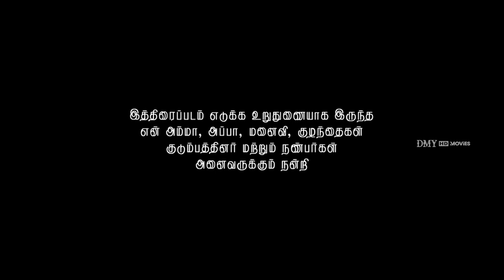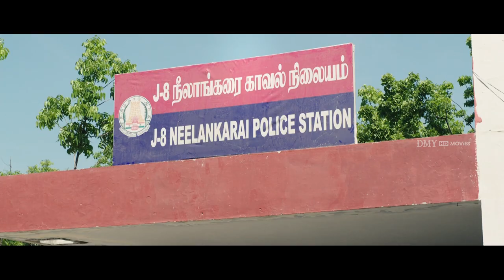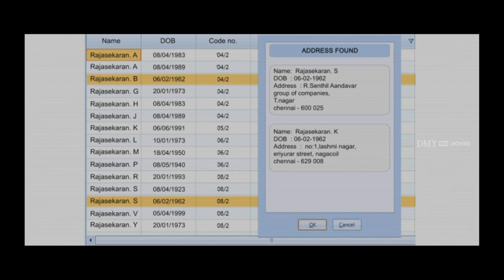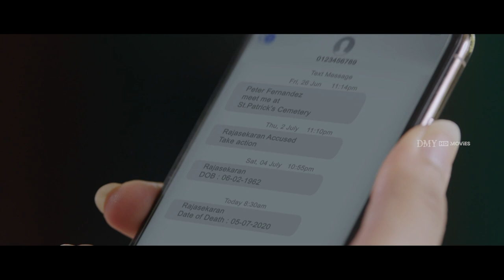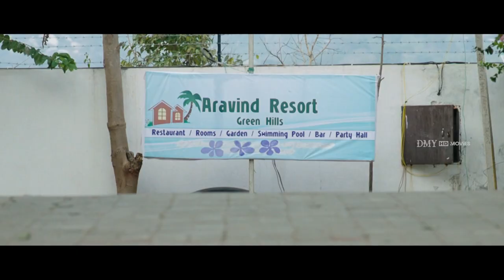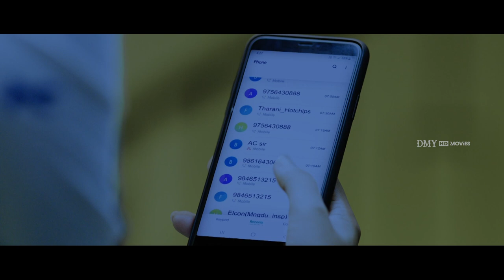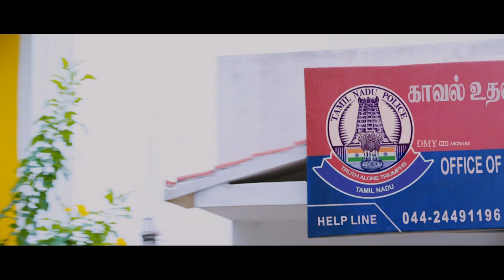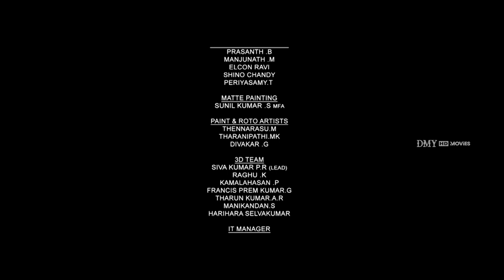A Typical Horror and Mystery Thriller - IPC 376 Full Movie | Nandita Swetha | Ramkumar Subbaraman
IPC 376 is a drama directed by Ramkumar. Nandita Swetha is playing lead role in this film.